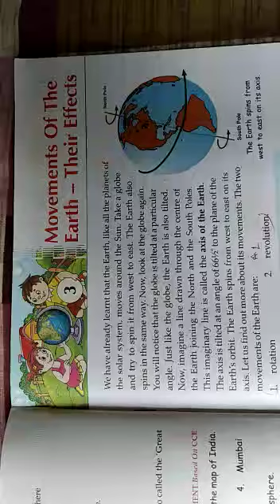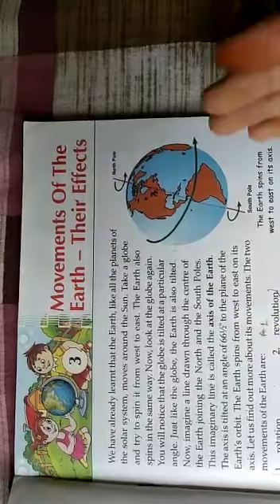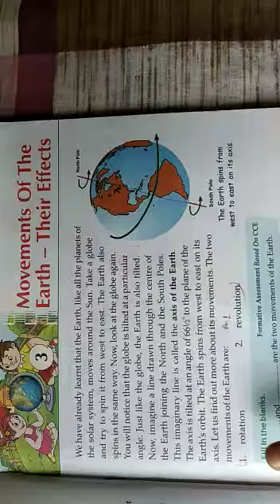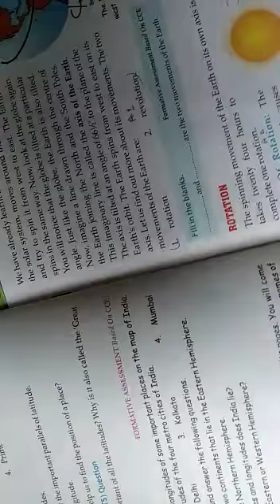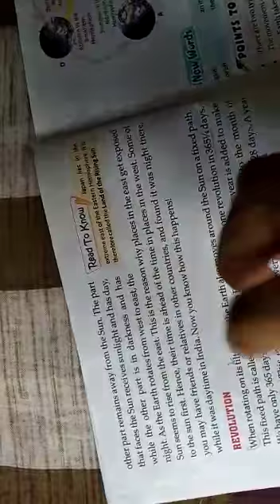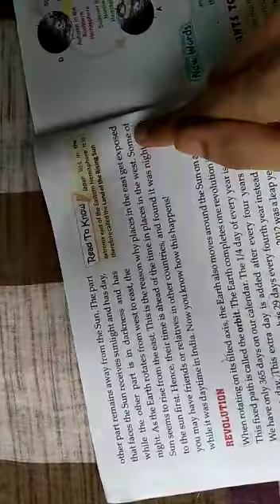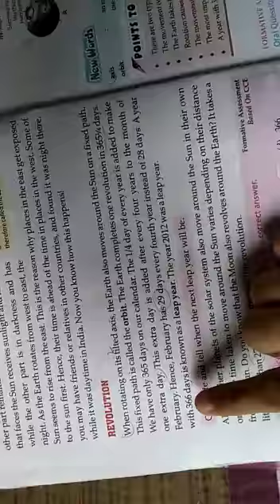Chapter 3 cbse board Movements of the earth part 1